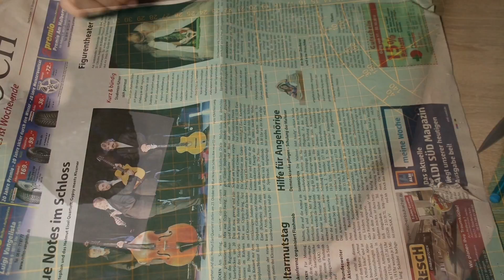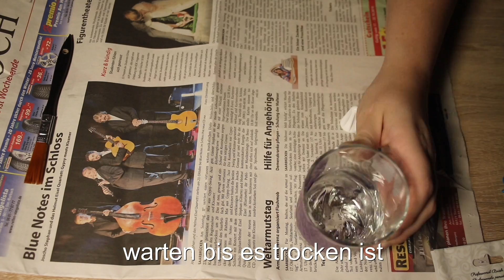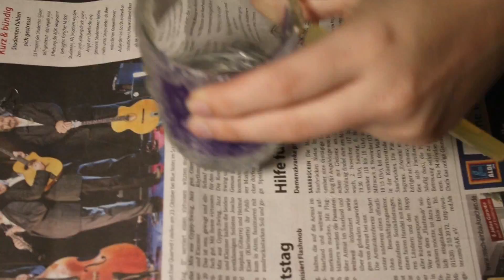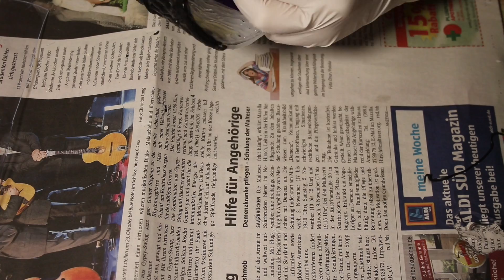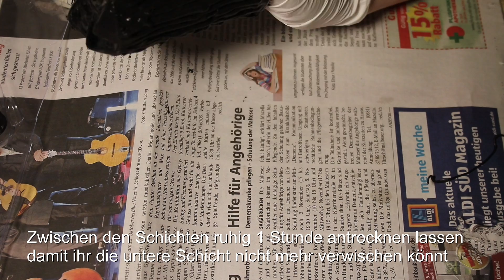Halloween Teelichthalter "Gruselgesicht" DIY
Heute machen wir einen Teelichthalter der perfekt ist für Halloween!

Dazu braucht ihr:
1 Glas (Wer glaubts? :D)
1 Heißklebepistole
1 Transparentpapier in eurer Lieblingsfarbe
1 Deckende Farbe (am besten schwarz oder mitternachtsblau, für den Gruselfaktor ;))

Die erwähnte Youtuberin, auch hier natürlich verlinkt!

und

Pakete und Päckchen an folgende Adresse:
Anna Karmann
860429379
Packstation 125
66121 Saarbrücken